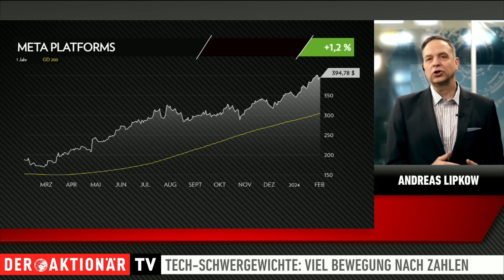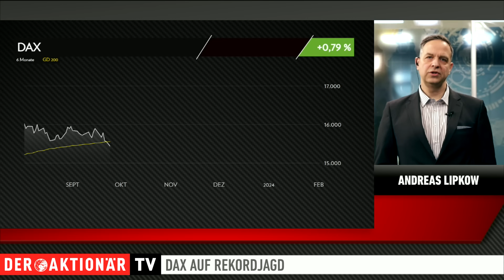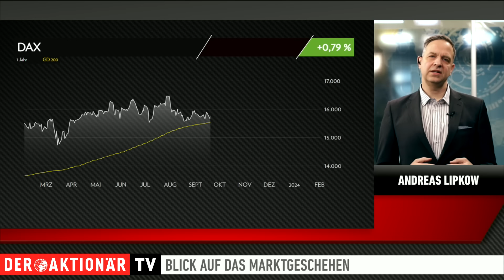Marktexperte Lipkow: Zinssenkung früher als gedacht? Magnificent Seven - das macht jetzt Sorgen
Fed-Enttäuschung, Kursexplosion bei Meta und Amazon, DAX in der Nähe des Rekordhochs - Anleger haben in dieser Woche einige Themen zu verarbeiten. Die Enttäuschung durch die Fed hielt allerdings nicht lange an.

Andreas Lipkow, Marktexperte und Autor des Buches "Erfolgreich strategisch anlegen" kann sich ohnehin vorstellen, dass es doch schon etwas früher zu einer Zinssenkung kommen könnte.

Unabhängig von Leitzinsen stehen die Magnificent Seven - Alphabet, Amazon, Apple, Meta, Microsoft, Nvidia und Tesla - weiter im Mittelpunkt. Gerade die Zahlen von Meta und Amazon sorgten für Begeisterung an der Börse. Lipkow bewertet die Zahlen und zeigt, warum die sieben Konzerne in diesem Jahr durchaus Probleme bekommen könnten.

Außerdem geht es im folgenden Interview um die Bilanzsaison in Deutschland und welche Unternehmen Anleger auf dem Schirm haben sollten.